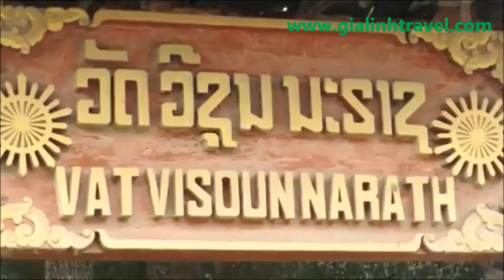LAOS, CAMBODIA AND MYANMAR BIKING 18 DAYS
With 18 days traveling with us, both experienced and amateur cyclist found the trip very exciting and challenging as most of the trips are designed to include a mixture of different landscape along the way